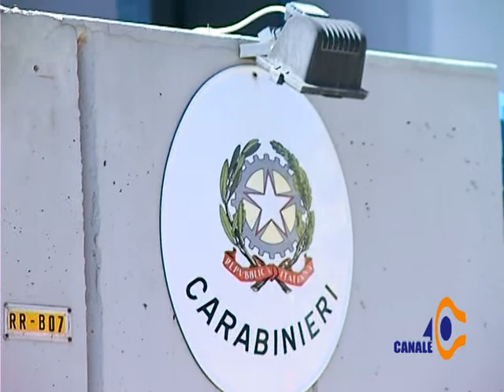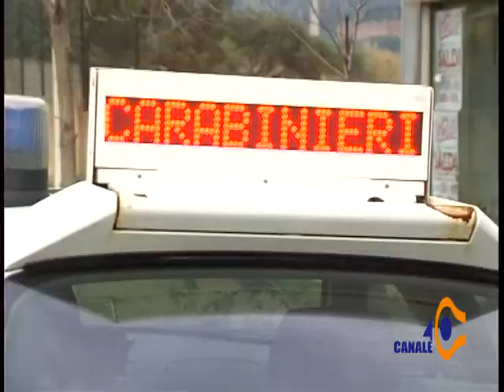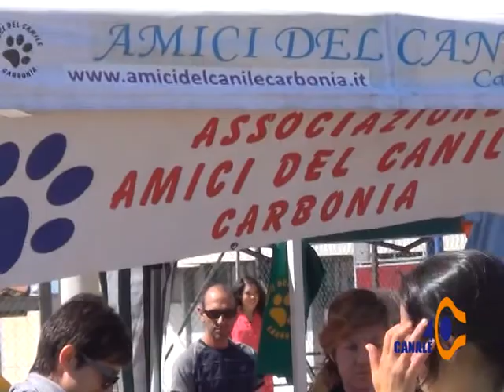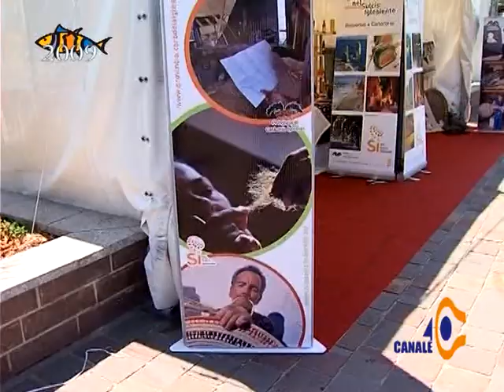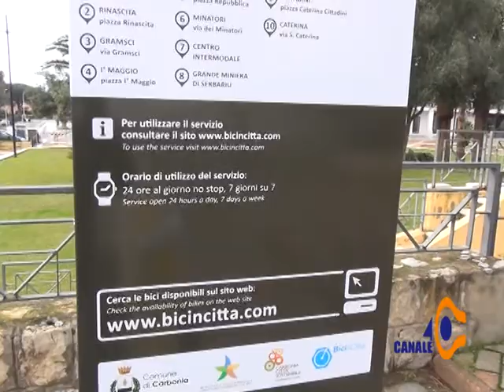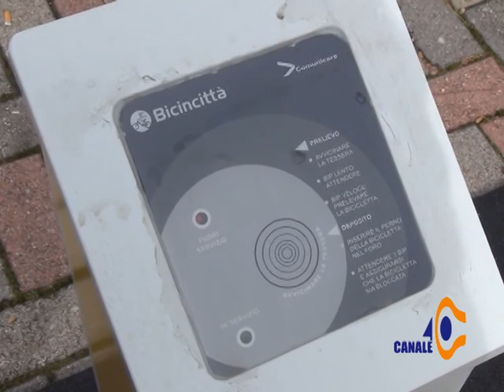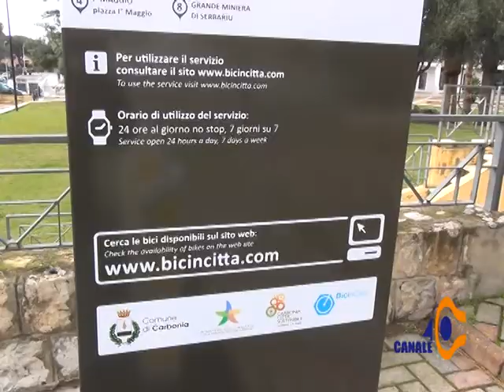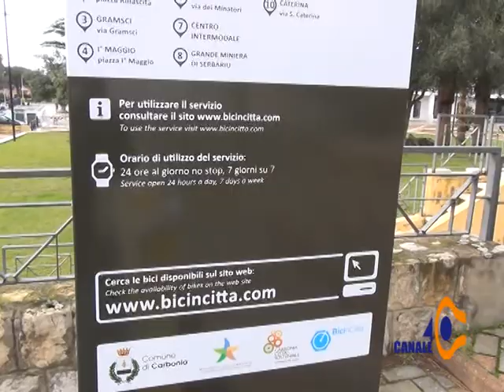Tg 40 Sabato 31 Maggio 2014